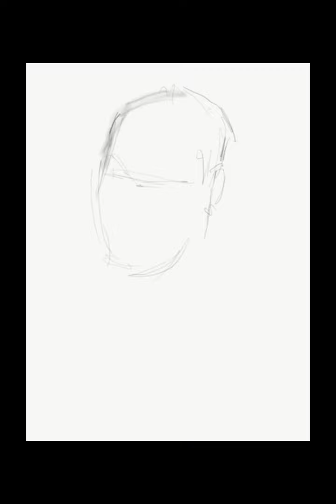Portrait Sketching on iPad